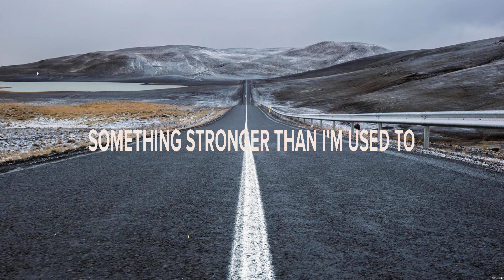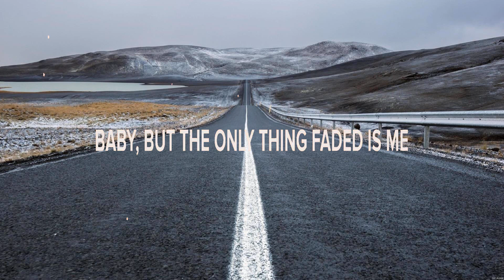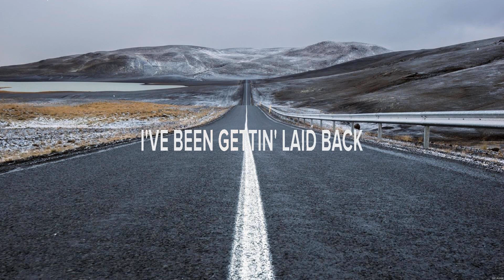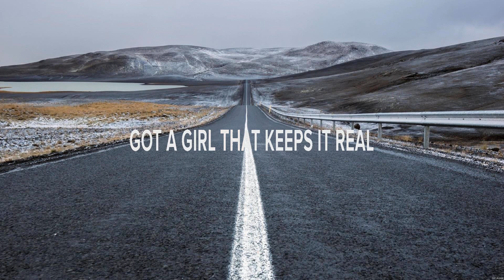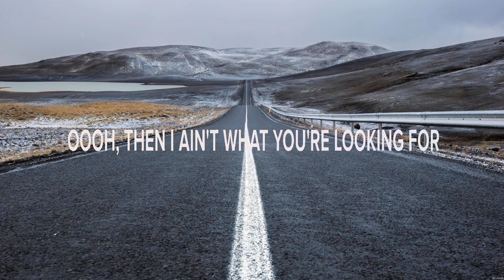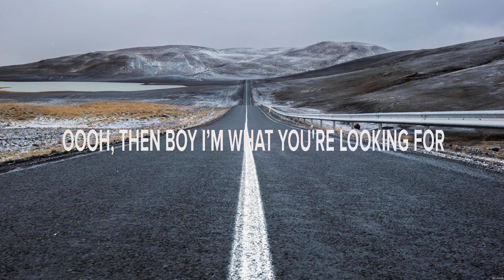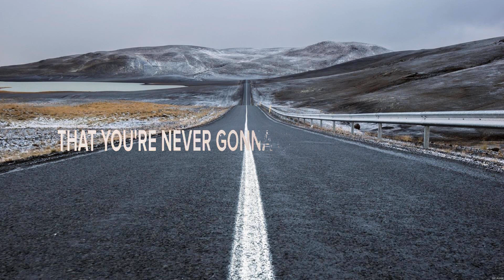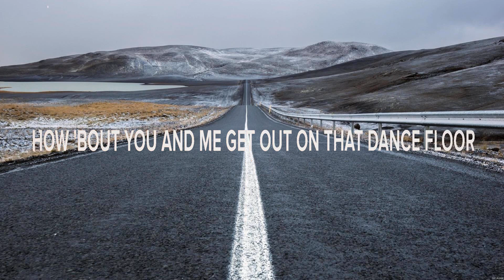Morgan Wallen - You Proof (Lyrics) Laid Back, Country Boy's Dream Girl, One Drink Away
1. Morgan Wallen - You Proof
2. Rayne Johnson - Laid Back
3. Ella Langley - Country Boy's Dream Girl
4. Niko Moon - One Drink Away